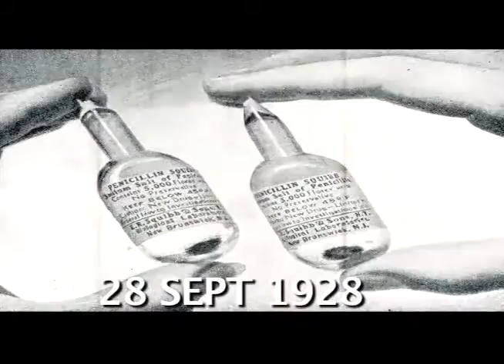Cafétv El Dato Medicina